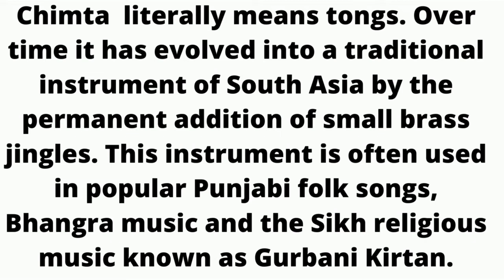chimta instrument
Chimta  literally means tongs. Over time it has evolved into a traditional instrument of South Asia by the permanent addition of small brass jingles. This instrument is often used in popular Punjabi folk songs, Bhangra music and the Sikh religious music known as Gurbani Kirtan.